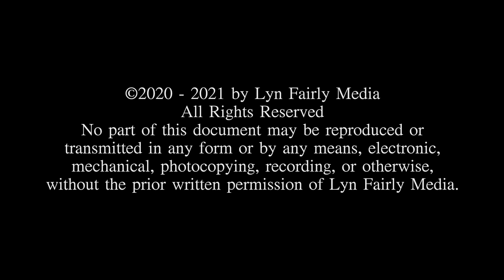SBIFF 2020: "Cosmic Fling" Jonathan Langager & Christian Hall Interview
Lyn Fairly speaks with Jonathan Langager and Christian Hall of the new film, "Cosmic Fling," on the Red Carpet at the Santa Barbara International Film Festival!